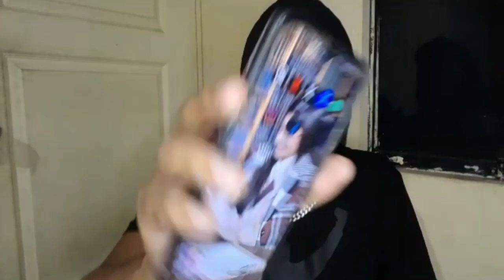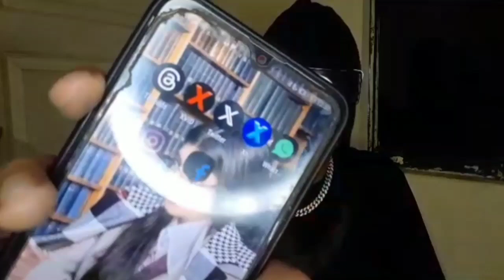El Nuevo Ícono de Twitter parece POR... NO!!